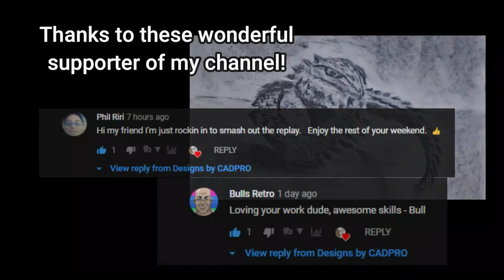How to Sketch an Armadillo Lizard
Medium: Graphite/Charcoal
Topic: Animals/Reptiles
Date: 07-24-20

Instagram 🢂  @designsbycadpro

Pinterest 🢂 @DesignsbyCadpro